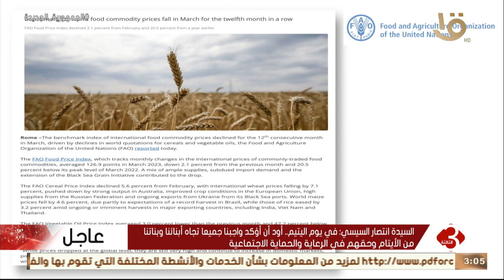السيدة انتصار السيسي: في يوم اليتيم.. أود أن أوكد واجبنا جميعا تجاه ألنائنا وبناتنا من الأيتام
موجز الثالثة | السيدة انتصار السيسي: في يوم اليتيم.. أود أن أوكد واجبنا جميعا تجاه ألنائنا وبناتنا
من الأيتام وحقهم في الرعاية والحماية الاجتماعية